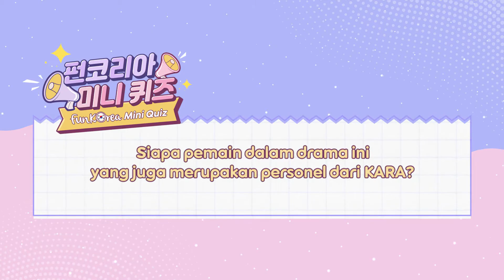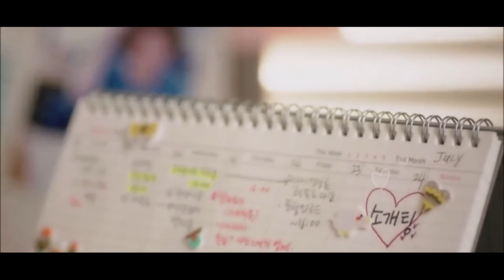FUNKOREA [GIVEAWAY ALERT] SQUAD TER-ASIK DI DRAMA KOREA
Di drama Korea, kita sering banget ketemu dengan squad/geng yang solid banget. Mereka nggak hanya solid, tapi juga menjadikan sebuah drama jadi lebih menarik dengan kisah pershabatan dan karakternya yang unik-unik.

Di awal tahun 2020, kita punya squad dari Kapten Ri dari Crash Landing on You. Meski berstatus sebagai anak buah dari Kapten Ri, perhasabatan mereka dengan Kapten Ri sangat baik loh.
Ada juga squad dari drama Hello My Twenties. Meski mereka juga suka berantem, Geng Belle Epoque ini jangan diragukan lagi solidnya deh!
Geng solid sesama atlet bisa kita liat di squad Kim Bok Joo. Meski mereka tangguh, mereka juga tetap squad biasa yang suka gosip dan makan bareng loh.
Di Hospital Plalist, kita ketemu dengan squad 99. Terdiri dari lima dokter hebat yang selalu meluangkan waktu untuk ketemu, makan sampai nge-band bareng. Meski sudah tergolong dewasa, persahabatan mereka tetap bikin iri loh.
Yang terakhir, masih dalam besutan film PD Shin. Squad Ssamundong! Siapa sih yang nggak kenal dengan squad ini dari film Reply 1988? Menceritakan tentang kisah persahabatan lima orang dari masa remaja hingga sudah besar dan menikah, squad mereka sangat suportif dan persahabatan mereka bikin iri banget!

Yuk kita liat informasi lengkap squad kece ini!
Jangan lupa juga untuk ikutan kuis dari Funkorea! Caranya, isi jawaban kamu di form ini ya!

Semoga beruntung!

Follow our IG for updates!